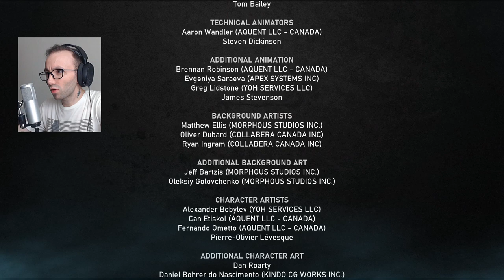Gears 5 Walkthrough Part 12 - Ending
گیرز آف وار ۵ پارت آخر و امیدوارم که خوشتون اومده باشه

بچه ها حتما کانال منو به دوستانه خود معرفی کنید و یادتون نره سابسکرایب کنید و زنگ کانال هم بزنید

لینک اینستاگرام هم گذاشتم میتونین فالو کنید